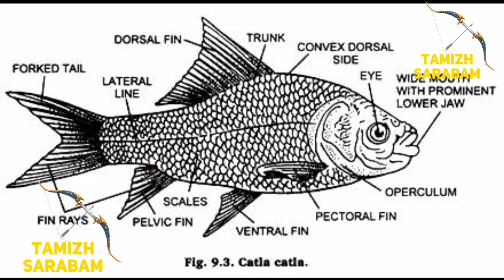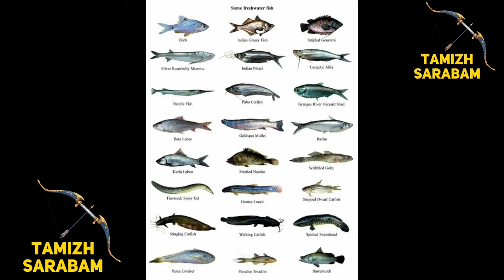Fishes in the Dishes|| History of Taste ||Tamizh Sarabam(pls watch Fully A new change made in video)